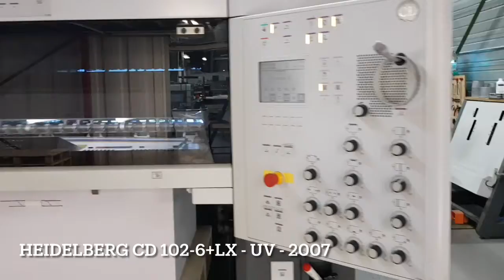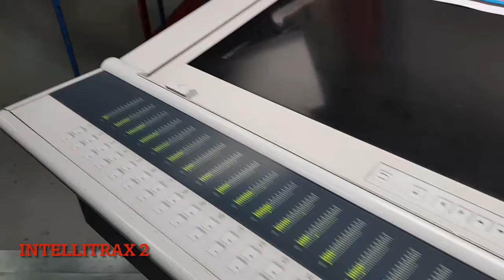Heidelberg CD 102 - 6 + L X – 2007 – UV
ONLY 108 mio imp. – 6 colors Offset Press of Size 72 x 102 cm

• Preset Plus Feeder and Preset Plus Delivery
• Extended Delivery (X3)
• CP 2000 Master Level, Instant Start & Instant Gate
• Color Measurement X-Rite IntelliTrax2 Automated Scanning System
• AUTOPLATE (Automatic Plate Change)
• PRESET (automatic Size Setting)
• ALCOLOR dampening with Vario
• Technotrans CombiStar Central Refrigeration (for dampening and ink temperature control) water cooled
• ALL Automatic washers (blanket, rollers and impression cylinders)
• Steel Plate in feeder and delivery
• Non Stop Feeder and Delivery
• Chromed cylinders
• Ink Temperature Control
• Air supply AirStar Pro, water-cooled
• WashStar - for Wash-up Device Self-Cleaning
• Antistatic device, feeder and delivery (foil)
• COATING UNIT with Chambered Ductor Blade and Anilox Roller
• 2 Anilox Roller :  13cm3-120L/cm  - 18cm3-120L/cm
• IST UV DRYER in delivery – 3 UV lamps
• 6 InterDeck with 3 UV Lamps
• Ink Agitators Technotrans

Machine with Full Option !!

Can be seen running - available in January / February 2022